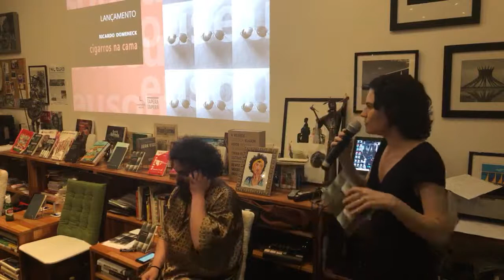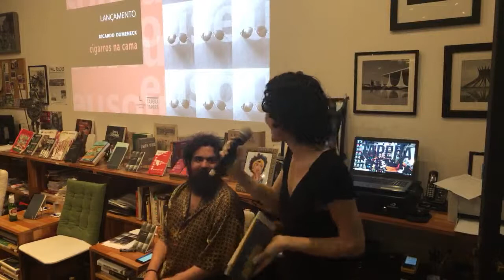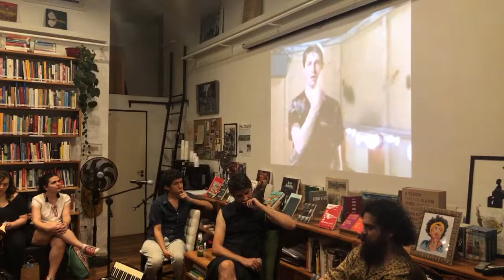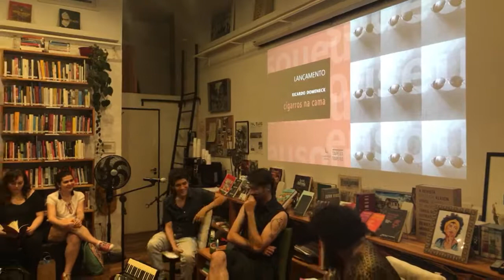Lançamento "Cigarros na Cama", de Ricardo Domeneck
Somos uma organização sem fins lucrativos. Sua contribuição é essencial para continuarmos nossas atividades e transmissões ao vivo.

Leitura do livro "Cigarros na Cama", de Ricardo Domeneck, seguido por um bate-papo com o autor, com participação especial de Ismar Tirelli Neto.

"Livro que já foi chamado de "álbum de boleros", Cigarros na cama é um poema longo que mergulha na fossa amorosa. A reedição do livro de 2011 conta com uma segunda parte que desdobra os temas da primeira. No encontro, haverá conselhos sobre pé-na-bunda, ritual de exorcismo amoroso e trilha sonora a partir da tradição brasileira da canção de fossa, de Maysa Mattarazzo e Angela Rô Rô."

Ricardo Domeneck é um poeta, contista e ensaísta brasileiro, nascido em Bebedouro, São Paulo, em 1977. Lançou oito coletâneas de poemas, entre elas 'Ciclo do amante substituível' (7Letras, 2012), 'Medir com as próprias mãos a febre' (7Letras/Mariposa Azual, 2015) e ‘Odes a Maximin’ (Garupa Edições, 2018). Em prosa, lançou 'Manual para melodrama' (7Letras, 2016) e 'Sob a sombra da aboboreira' (7Letras, 2017). Foi coeditor da revista 'Modo de Usar & Co.' (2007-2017). Ricardo Domeneck colabora com músicos brasileiros como Francisco Bley e o duo Tetine, assim como os alemães Nelson Bell e Markus Nikolaus (Lea Porcelain), e ainda com os artistas plásticos Malte Zenses e David Schiesser. O escritor vive e trabalha desde 2002 em Berlim, Alemanha.
A Tapera Taperá é uma biblioteca, livraria e espaço cultural. Um ensaio, um esboço em construção. Sem fins lucrativos, sem objetivos claros: um experimento político-cultural. Estamos numa esquina da charmosa Galeria Metrópole, com muito verde por perto, na Av. São Luís, 187, centro de São Paulo, a cerca de 150 metros da estação República do metrô. Aberta ao público das 10h até 20h de segunda a sexta e de 10h às 18h aos sábados. Venha nos visitar, tomar um café e conhecer nosso espaço, acervo e atividades.